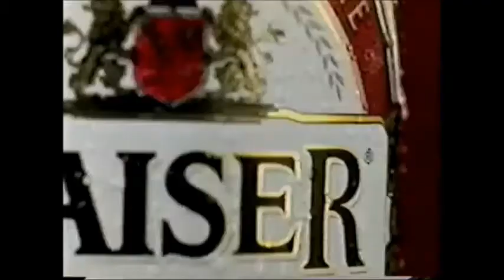Egy kis nosztalgia 3.évad-Kaiser reklám 2002